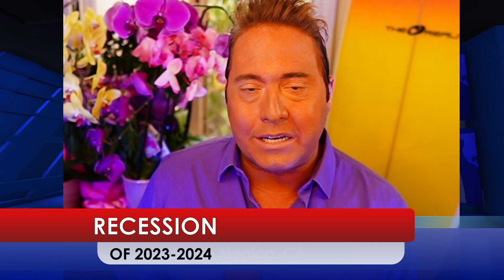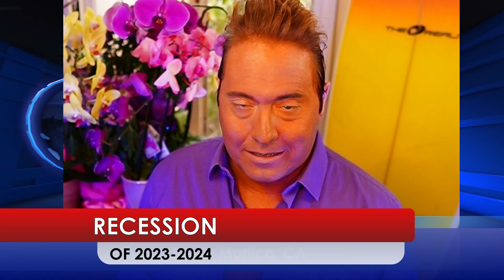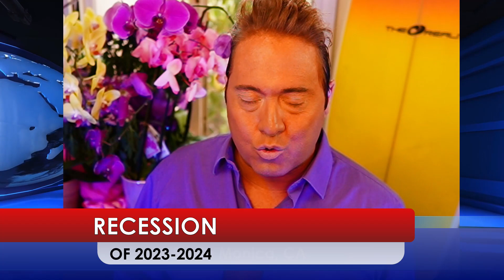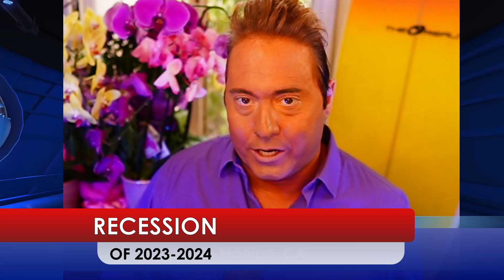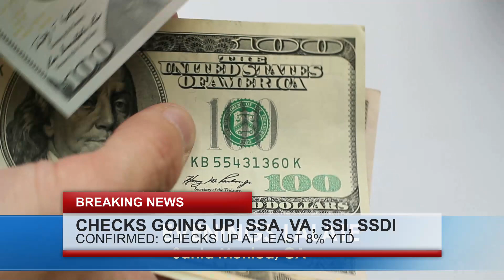AUTOMATIC DEPOSITED STIMULUS CHECKS!! $2,000 ADULT MONTHLY 4TH STIMULUS CHECKS!! STREET & STIMULUS 🌆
🌆 EVENINGS STREET & STIMULUS 🌆 GREAT NEWS: JUNE 19 2022 🦅 💜 JOIN as a Member | ☑️ SUBSCRIBE | 📬 LALATE ALERTS | Fourth Stimulus Check Update Today 2021 | Fifth Stimulus Check | Multiple Monthly Stimulus Check Update | $1400 Third Stimulus Check & Third Stimulus Package Update 2021 | Second Stimulus Check & Second Stimulus Check Update 2020 | $10,000 EIDL GRANT CARES ACT 2020 | $2,000 CASH ACT 2020 | $2400 ($200/month) SSI SSDI SA VA RB Bill 2021 | $50,000 Student Loan Debt Forgiveness Bill 2021 | National and Sports News 2021 | Also covered: PUA, FPUC, LWA, EIDL, UI, Hazard Pay. | Fourth Stimulus Check Update and stimulus package update and stimulus check 4 update and fourth stimulus package and stimulus check update | $3600 $3000 Child Stimulus Check | $1400 Paid Sick Leave | $1500 Earned Income Tax Credit | $5,000 EIDL Check. || AUTOMATIC DEPOSITED STIMULUS CHECKS!! $2,000 ADULT MONTHLY 4TH STIMULUS CHECKS!! STREET & STIMULUS 🌆

0:00    Intro:  Stimulus Check

1:00 STIMULUS CHECK UPDATE
2:00 SECOND STIMULUS CHECK
3:00 THIRD STIMULUS CHECK
4:00 FOURTH STIMULUS CHECK
5:00 FIFTH STIMULUS CHECK